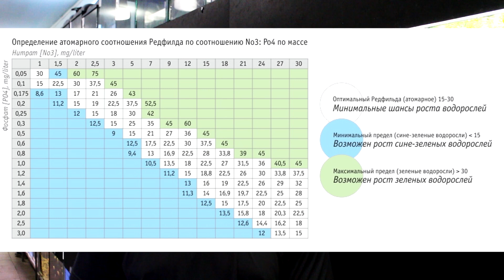Борьба с водорослями. Часть 3. Нитчатка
Поговорим о нитчатых водорослях: ризоклониуме, эдогониуме, кладофоре и спирогире. Расскажу, почему они появляются и что с этим делать.

Все товары, представленные в наших роликах, вы можете приобрести в зоомагазине «Ква-ква» по адресу: Воронежская область, село Новая Усмань (10 км от Воронежа), ул. Спортивная, 1/1, ТЦ Рассвет.